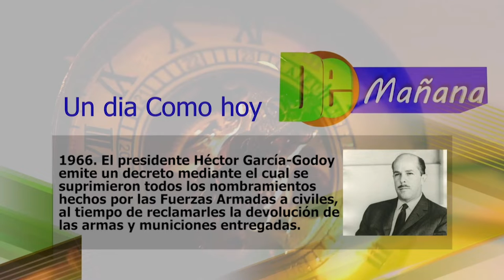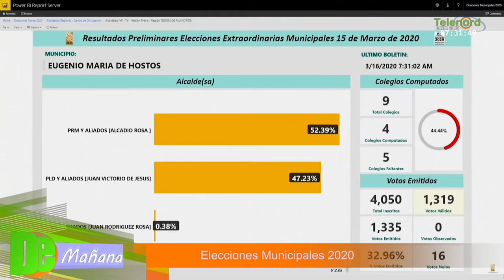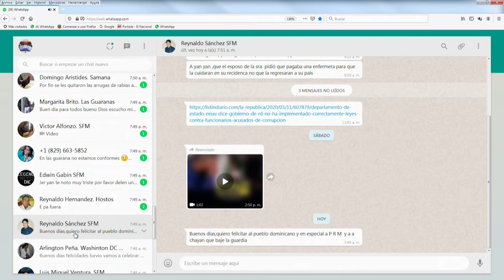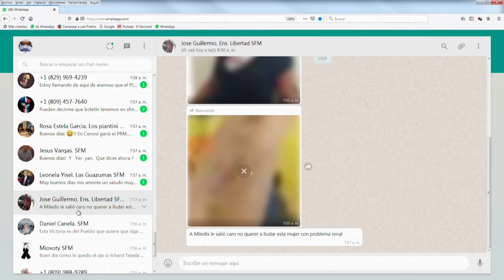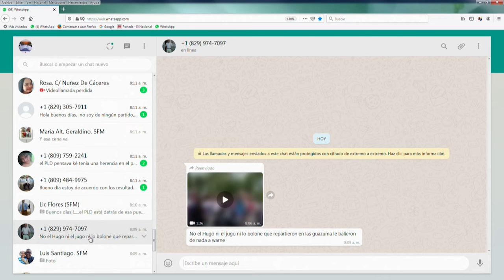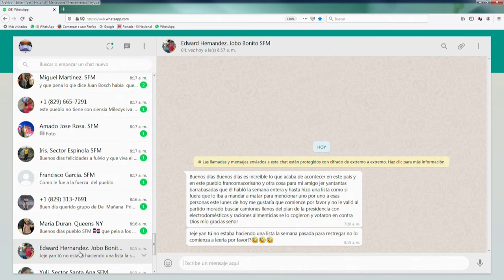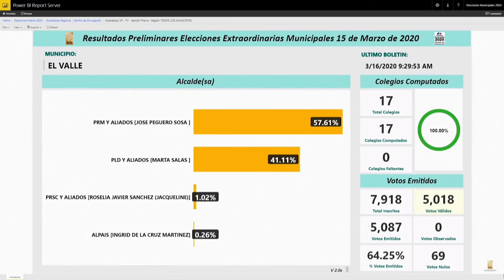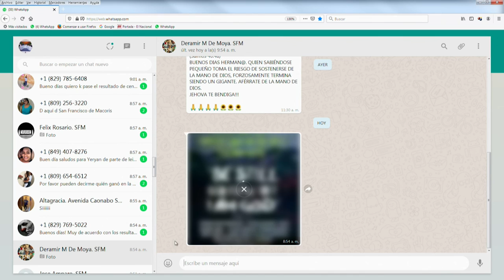De Mañana Lunes 16- 03- 2020